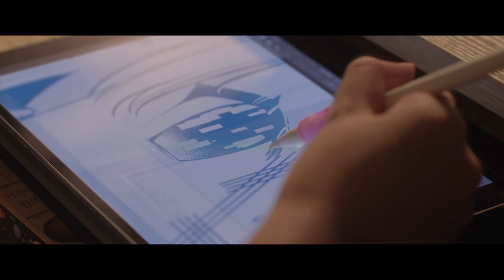【インタビュー】大東駿介「自分がこの作品に出合ってなかったと思うとゾッとします」/障害を持った少女の旅を描いた映画『37セカンズ』（2/7公開）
出生時に37秒間呼吸ができなかったために、手足が自由に動かない身体になってしまった女性の自己発見と成長を描いた映画『37セカンズ』。早くも、第69回ベルリン国際映画祭 史上初の２冠を達成し、Netflixで海外配給も決定している本作。そこで今回は、マガジンサミット編集部の儀保が、主人公の挑戦を支えるヘルパー・俊哉役で出演する大東駿介へ独占インタビューを敢行！！
作品の見どころや、魅力について語ってもらおう……と思ったら、大東の本作へかけた激熱な思いが炸裂！！　本作のバックボーンや秘密が判明！！
映画『37セカンズ』は、２月７日より新宿ピカデリーほか全国順次ロードショーとなります。

映画『37セカンズ』
監督・脚本：HIKARI
出演： 佳山明、神野三鈴、大東駿介、渡辺真起子、熊篠慶彦、萩原みのり、宇野祥平、芋生悠、渋川清彦、奥野瑛太、石橋静河、尾美としのり／板谷由夏
2019年/日本 /115分/原題：37 Seconds/PG-12/配給:エレファントハウス、ラビットハウス
(C)37 Seconds filmpartners
挿入歌：「N.E.O.」CHAI ‹Sony Music Entertainment (Japan) Inc.›